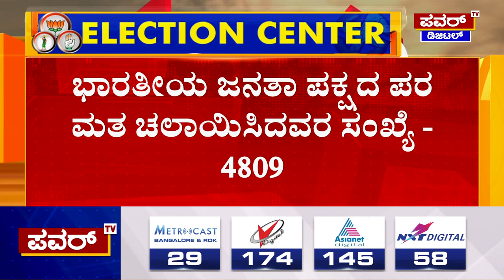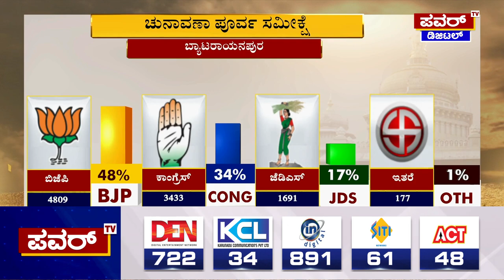Karnataka Election Survey : ಬ್ಯಾಟರಾಯನಪುರ ಕ್ಷೇತ್ರದ ಸಮೀಕ್ಷೆಯಲ್ಲಿ ಬಿಜೆಪಿ ಮುನ್ನಡೆ | Power TV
Karnataka Election Survey : ಬ್ಯಾಟರಾಯನಪುರ ಕ್ಷೇತ್ರದ ಸಮೀಕ್ಷೆಯಲ್ಲಿ ಬಿಜೆಪಿ ಮುನ್ನಡೆ | Byataranapura | Power TV